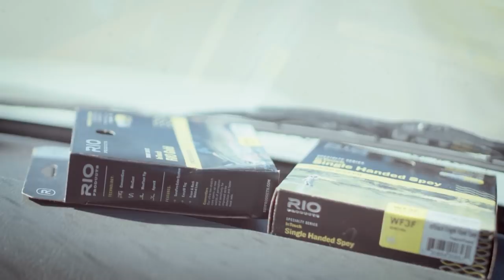RIO's "Behind The Brand" - Philip Chavez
RIO's "Behind The Brand" series is a beautiful collection of short videos exploring the life, work and fly fishing love of some of the people who work at RIO. Each film follows a RIO employee around their favorite local Idaho water, talks about what they do at RIO, and showcases their favorite set up for their fishery.